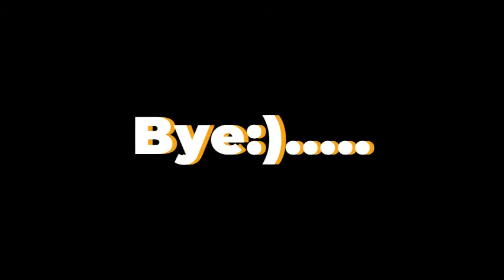Adopt Me Live Event (Not Live Stream)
Yes Not Live Stream and also yes u was to lazy to make a thumbnail deal with it